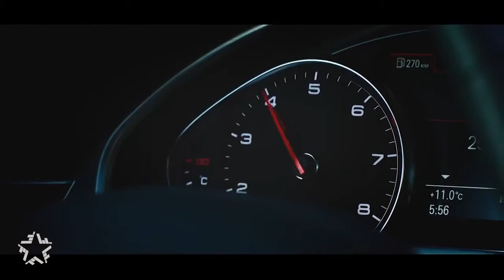54 Creative Dance Team. Марк Юсим - Тусоваться до утра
Заказать танцевальную постановку для вашего клипа.
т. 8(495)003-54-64